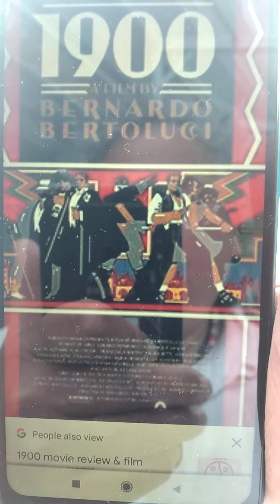thinking of '900s in Kehl & Strasburg on the river Rhein